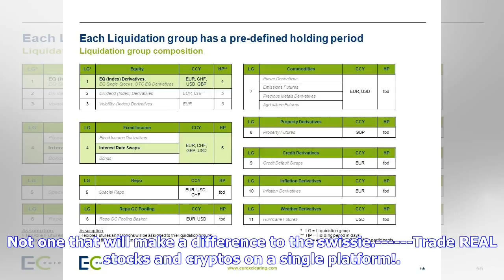Breaking News | Switzerland April trade balance CHF 2.29bn vs CHF 1.77 bn prior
Prior CHF 1.77 bnImports m/m 0.0% vs +0.6% prior; revised to -0.1%Exports m/m -0.4% vs +3.9% prior; revised to +4.2%Swiss watch exports y/y +13.8% vs +4.8% priorNotably weaker exports and imports on the month, but a minor data point. Not one that will make a difference to the swissie. Trade REAL stocks and cryptos on a single platform!